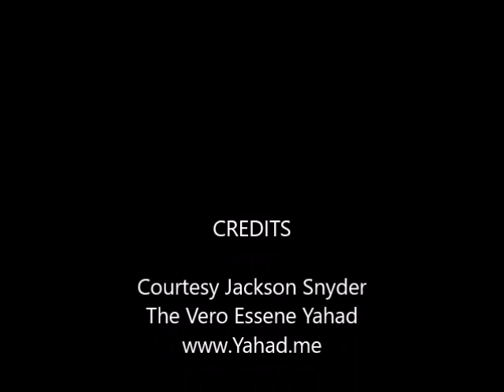New Earth Shabbat message: Elder Ray Boshers: "Reverse Engineering Christian Mysticism"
Ray Boshers of Tennessee is an Elder of the New Earth Restoration Ministries / Vero Essene Yahad.  He is a very good, very prepared, very practical instructor in Spiritual Gifts, Charismata and Practical Essene Living.  In this message (from NER Assembly Online Services), Boshers will attempt to turn Mysticism (Spiritual Gifts like Tongues) inside out in order to instruct his hearers in how they might be more sensitive to receive such gifts as well as sensitive to other that think they have already received them.
You may join us for Shabbat Service from home any Saturday at 11 AM ET on ZOOM.  Enjoy.
More of Boshers' messages may be found here or at jacksonsnyder.podbean.com. You may contact him Reverse Engineering Christian Mysticism / Spiritual Gifts on Jackson Snyder Presents,